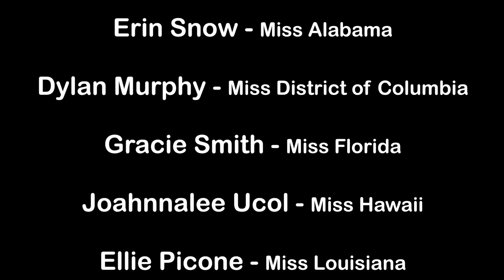Miss Teen USA 2016 top 5 predictions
Top picks and a couple of extras that we like to win the crown of Miss Teen USA 2016 on July 30, 2016 in Las Vegas, Nevada  We will be releasing another video on Friday July 29, 2016 after the preliminary competition. So hopefully, your favorites and mine will be on that list :D

YouNOW: PageantryNOW

copyright received all audio content in this video is its rightful's owner. 2016